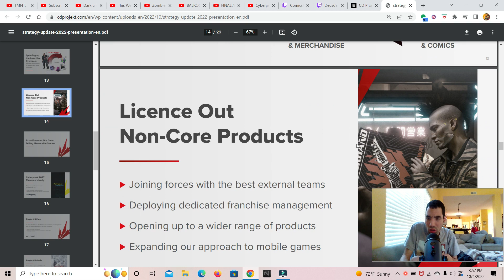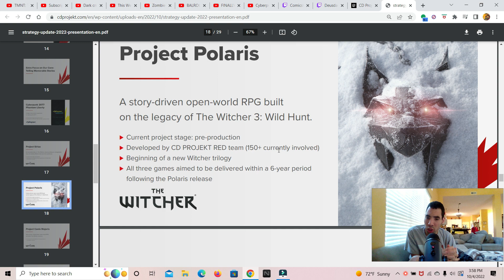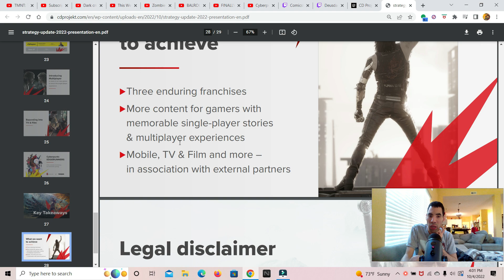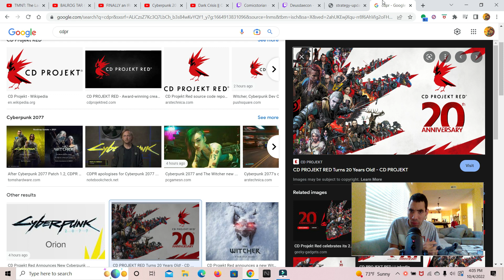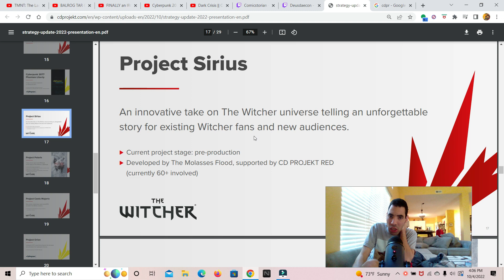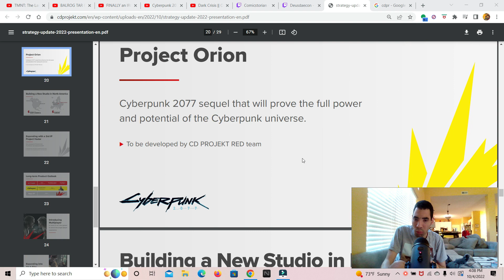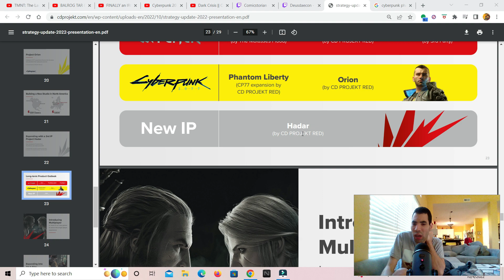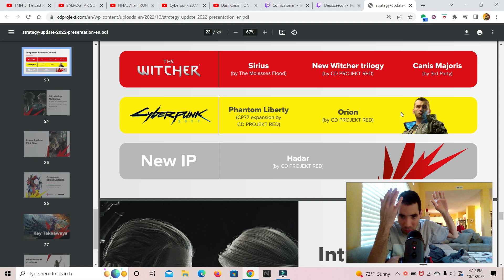Cyberpunk 2077 sequel & new Witcher trilogy announced by CD project red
my opinion on Cyberpunk 2077 sequel & Witcher trilogy announced by CD Project red so enjoy the show also please comment down below and tell me what you guys think about this news do you like it do you hate it also like my facebook page follow me on twitter and please subscribe to my channel